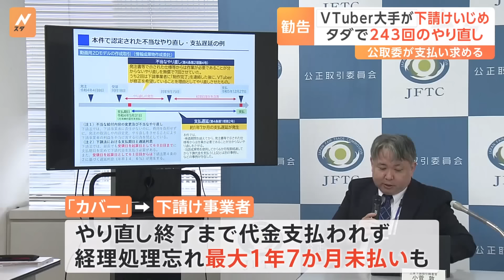「VTuber」制作大手が下請けいじめ クリエイターに243回の無償やり直し 下請法違反で公取委勧告｜TBS NEWS DIG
アバターによる動画配信「VTuber」の制作大手が下請けのクリエイターなどに、あわせて243回無償でやり直しをさせたとして、公正取引委員会が再発防止を求める勧告をしました。

下請法違反で勧告を受けたのは、「VTuber」の映像制作やプロダクション運営などを手掛ける東京・港区の「カバー」です。

公正取引委員会によりますと、「カバー」は遅くとも2022年4月から去年12月にかけて、「VTuber」動画に使う3Dモデルなどの作成を委託している23の下請け事業者に、契約書にない無償のやり直しをあわせて243回させていたということです。

下請け事業者のうち8割がフリーランスのクリエイターで、公正取引委員会は勧告のなかで、無償のやり直し分の対価を支払うことも求めています。

また、やり直しが終わるまで代金が支払われなかったことに加え、経理処理を忘れて最大1年7か月支払われなかったケースもあったということで、是正するよう指導しました。

公正取引委員会は「フリーランスについても適正な取引が求められる」としています。